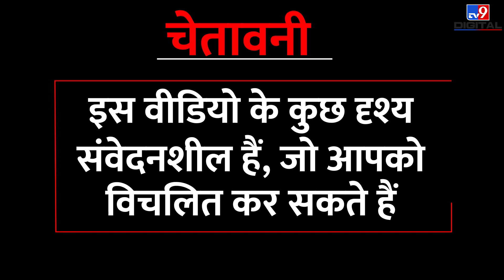मैसुर के कनक नगर इलाके में घुसा तेंदुआ, इलाके में तेंदुआ घुसने से हड़कंप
मैसुर के कनक नगर इलाके में घुसा तेंदुआ
रिहाइशी इलाके में तेंदुआ घुसने से हड़कंप
तेंदुए के हमले में कुछ लोग बुरी तरह जख्मी
बाद में वन विभाग ने तेंदुए को कब्जे में लिया